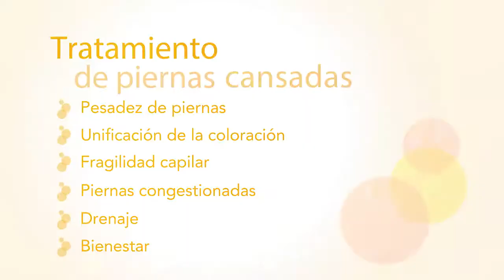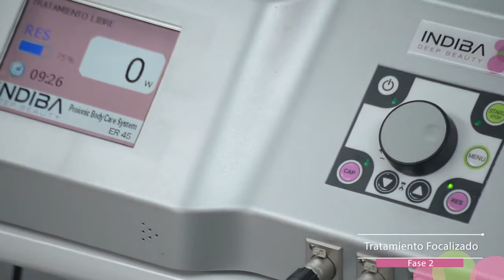INDIBA® Deep Beauty Piernas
INDIBA® Deep Beauty Piernas cansadas: Indicado en la pesadez de piernas, fragilidad capilar y piernas congestionadas. Beneficios: Piernas más ligeras, fortalecimiento de capilares.

Duración: 40 min sesión indiba.